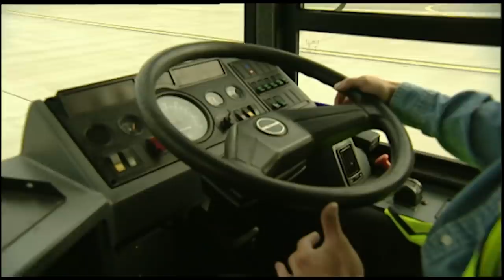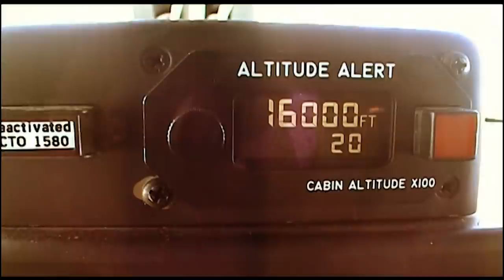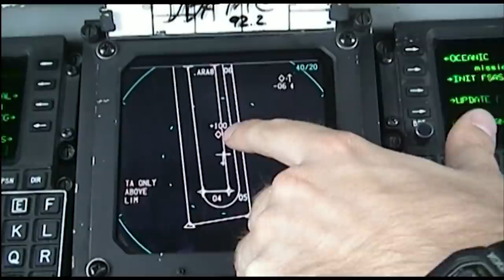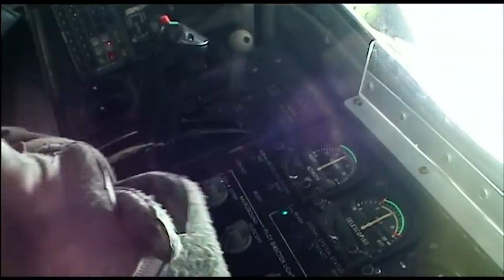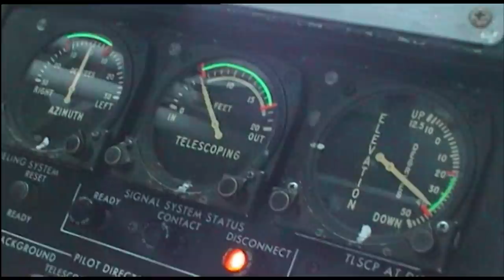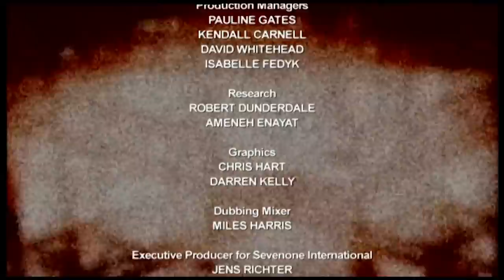Extreme Jobs: Bridge Rigger, Venom Hunter, Jet Fueler | Retro Docs | Free Documentary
Most Dangerous Jobs in World | Extreme Jobs - Episode 1: Bridge Rigger, Venom Hunter, Jet Fueler | 2012 Retro Doc
We travel around the globe to meet people who do the most amazing work. We find out what it takes, why they do it and what the rewards are... From the airline-anti-terrorist unit or the man that hunts Anacondas barefoot, to the Siberian forest fire fighters. This insider expos will inspire and inform people about where their dreams could take them.

In this episode you can find out what it takes to be a bridge rigger! Or how about tracking down deadly sea snakes for their venom? See what it's like to be a fuel pump attendant... for over 10 hours, 10,000 meters in the air!

Bridge Rigger: 00:29
Venom Hunter: 08:11
Jet Fueler: 16:05

This is the first episode of the famous TV series which aired in 2012.